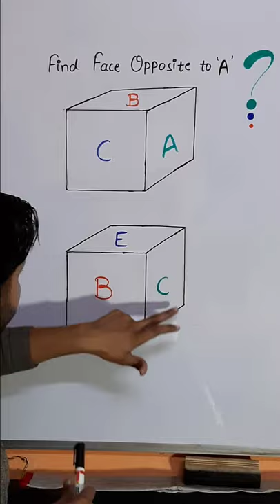Dice Trick to find Opposite Faces | Reasoning Trick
Dice Trick to find Opposite face when two faces are common. For the Aspirants of SSC UPSC BANK RAILWAYS DSSSB DRDOMTS IBACIO UPTET and other competitive exams.

For PDF and Regular Updates Join the telegram channel Study Rumble

Playlist Links :-

Trick to find Opposite faces of  Dice
Most repeated Question of Dice